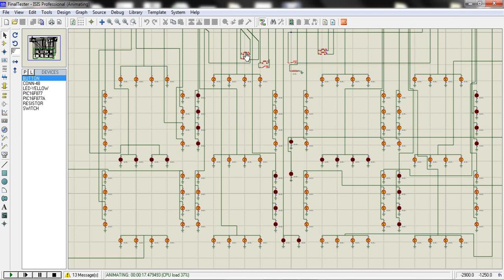Digital clock Simulation on Proteus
Digital clock Simulation on Proteus using 2 PICs & Led's